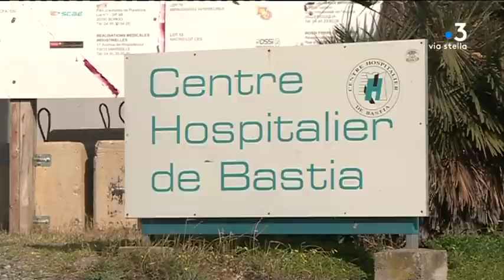Coronavirus : le point à l'hôpital de Bastia le jeudi 27 févtrier